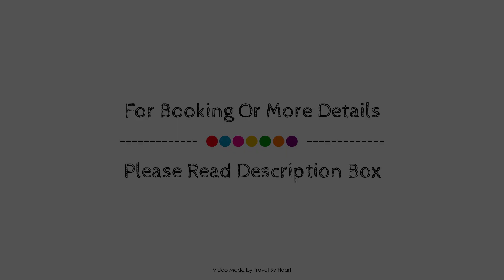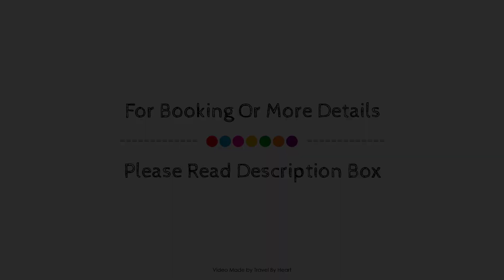Vivo Resorts, Puerto Escondido, Mexico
About Property:
Vivo Resorts is a popular choice amongst travelers in Puerto Escondido, whether exploring or just passing through. The hotel offers a wide range of amenities and perks to ensure you have a great time. Service-minded staff will welcome and guide you at the Vivo Resorts. Guestrooms are fitted with all the amenities you need for a good night's sleep. In some of the rooms, guests can find private pool, air conditioning, wake-up service, desk, mini bar. The hotel's peaceful atmosphere extends to its recreational facilities which include outdoor pool, spa, massage, garden, water sports (non-motorized). Vivo Resorts is an excellent choice from which to explore Puerto Escondido or to simply relax and rejuvenate.
Searching For
1. Vivo Resorts - Puerto Escondido
2. Vivo Resorts - Puerto Escondido Virtual Tour
3. Vivo Resorts - Puerto Escondido Rooms
4. Vivo Resorts - Puerto Escondido Amenities
5. Vivo Resorts - Puerto Escondido Videos
6. Vivo Resorts - Puerto Escondido Offers
7. Vivo Resorts - Puerto Escondido Deals
Audio Credit:
Track Title: Reasons To Hope
Artist: Reed Mathis